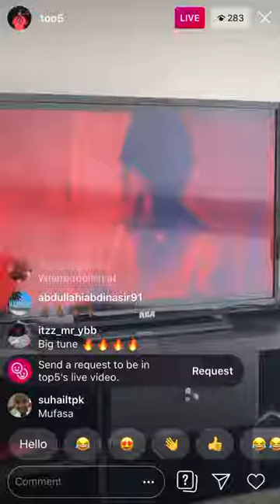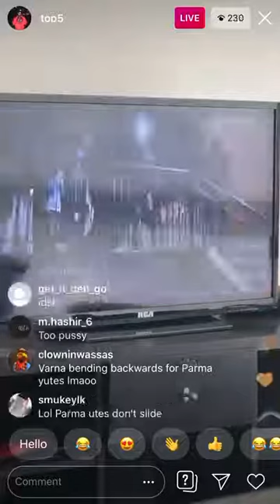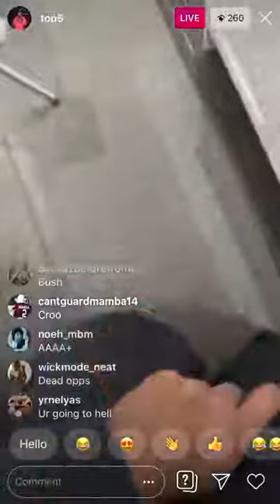Top5 IG Live!!! 22/1/2020